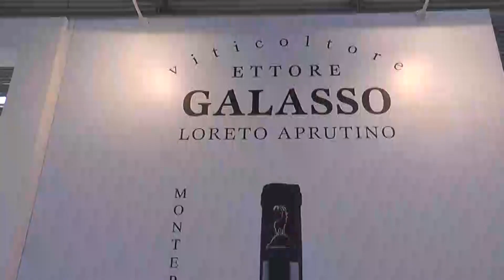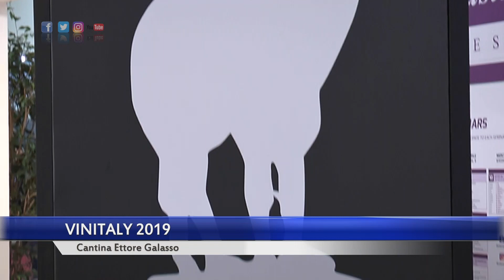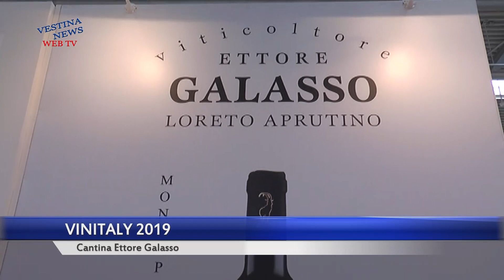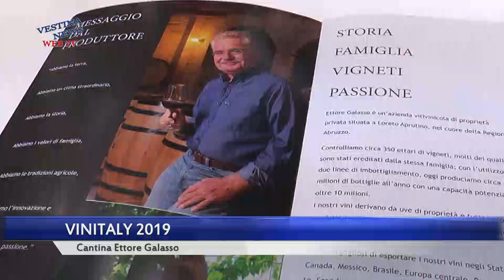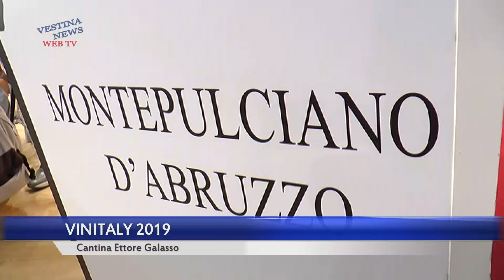53° Vinitaly - Ettore Galasso